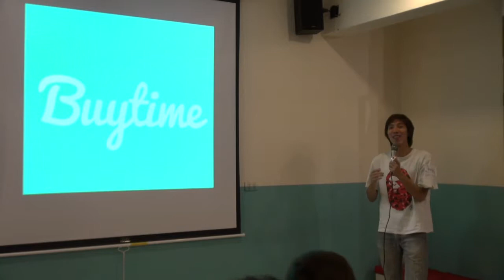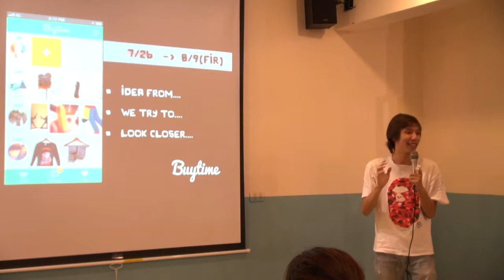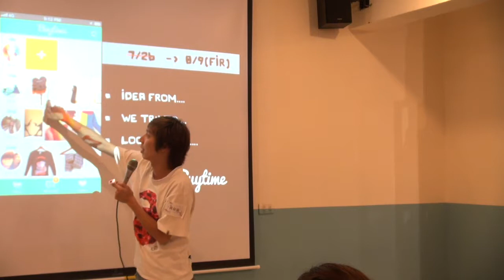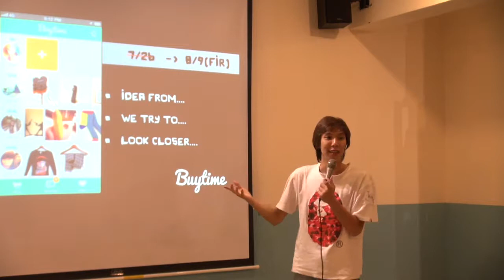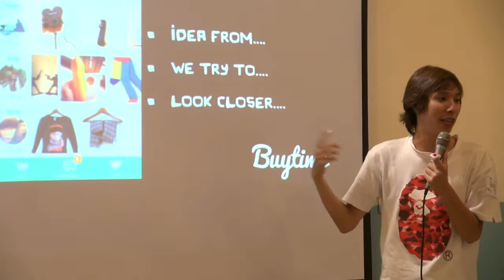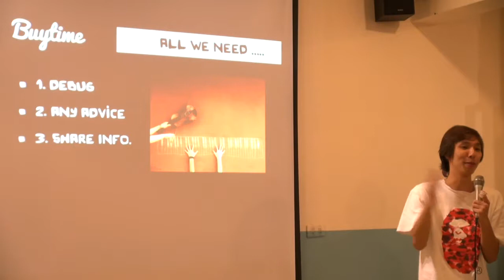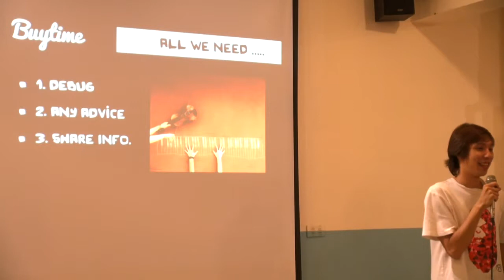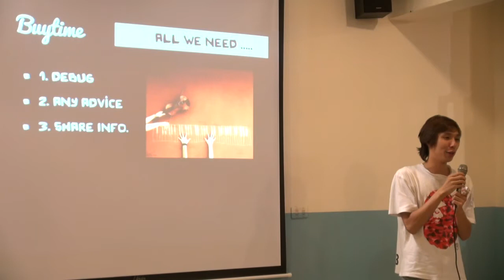四校聯合交點vol.2-黃韋嘉-Buytime